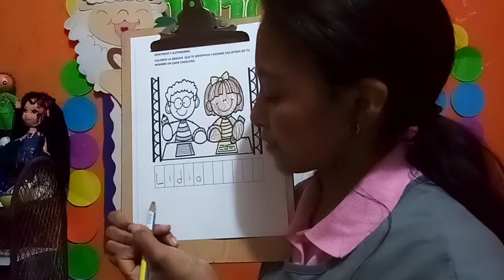IDENTIDAD SEXUAL Y ESCRITURA DEL NOMBRE/REFUERZO